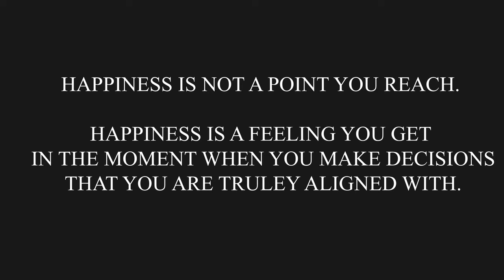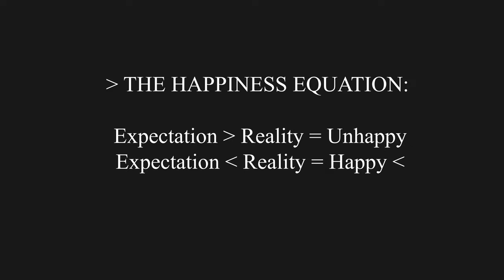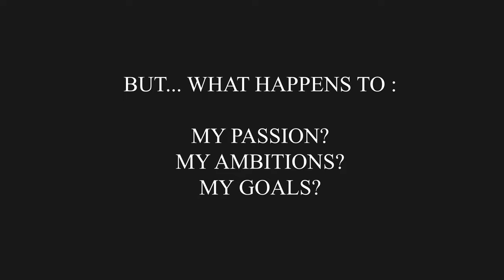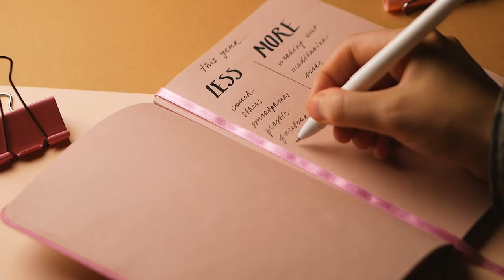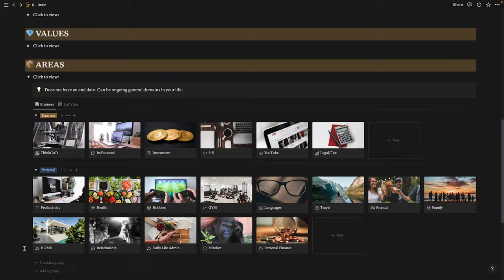How I Built Core Happiness in My 20s - Values part 1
In the past 18 months, I have been working to change my life around. I have become fitter and achieved a lot of my goals. But did I get happier?

Well, it was not so simple! In this video I dig a bit deeper into the topic and explore topics like: What does happiness even mean? How to unlock core happiness and I talk about how defining my core values changed my life!

This is a 3 part mini-series on my channel

Coming soon...